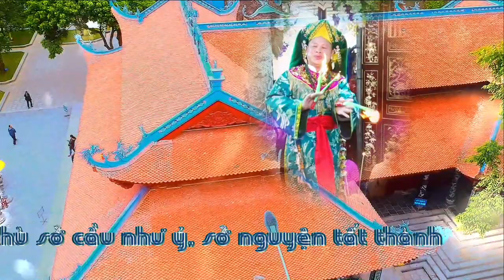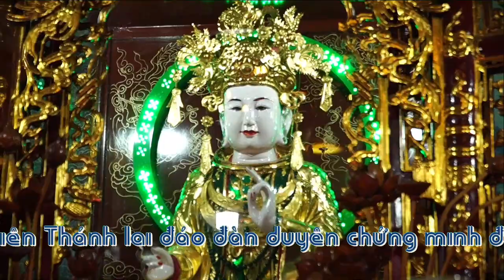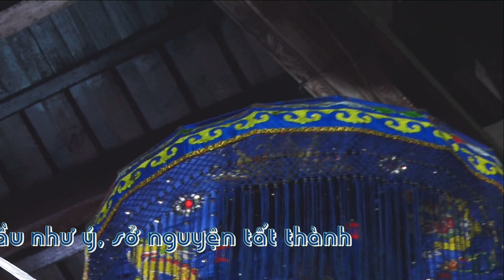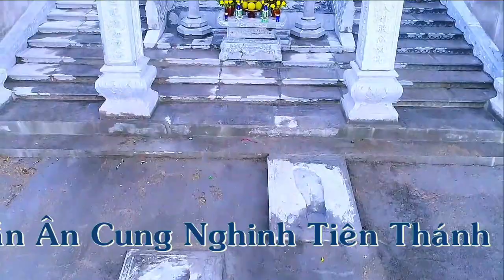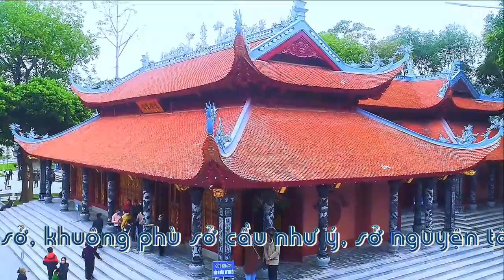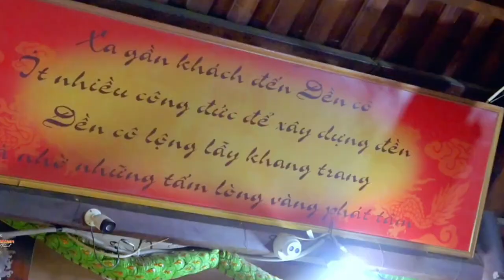Hát Văn Hầu Đồng Hay Nhất